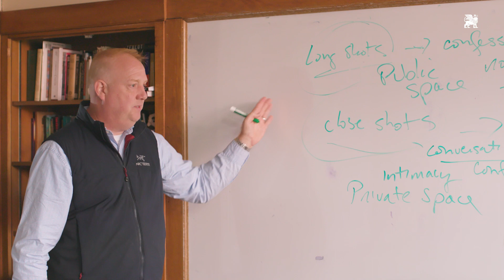St. Mark's School: A Lasting Impact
Hear from some of our School's alumni and faculty, as they reflect on St. Mark's lasting impact.